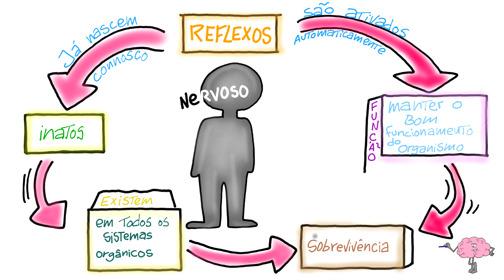O que são reflexos condicionados? (condicionamento clássico)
Este vídeo é dedicado ao Condicionamento Clássico de Ivan Pavlov.(ENGLISH SUBTITLES). Também legendas em Português.

Se gostou deixe o seu like e partilhe!

Referências bibliográficas

Artigos:
Clark, R. E. (2004). The classical origins of Pavlov’s conditioning. Integrative Physiological & Behavioral Science, 39(4), 279-294. doi: 10.1007/bf02734167

Watanabe H, Mizunami M (2007) Pavlov's Cockroach: Classical Conditioning of Salivation in an Insect. PLoS ONE 2(6): e529.

Livros:
Schultz, D. P., & Schultz, S. E. (2000). A history of modern psychology (7th ed. ed.). Fort worth ; London: Harcourt College.

Woodruff-Pak, D. S., & Steinmetz, J. E. (2000). Eyeblink classical conditioning. Boston, Mass. ; London: Kluwer Academic.